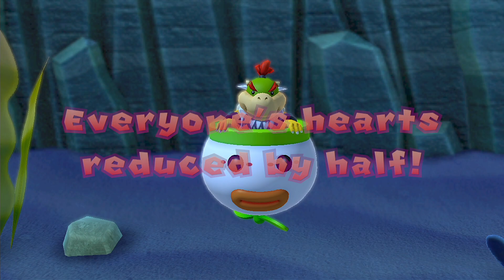Mario Party 10 - Bowser Party Mode - Whimsical Waters (Master Difficulty/Team Mario)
► いつかどこかで誰かの退屈を減らせるような動画を作っています。